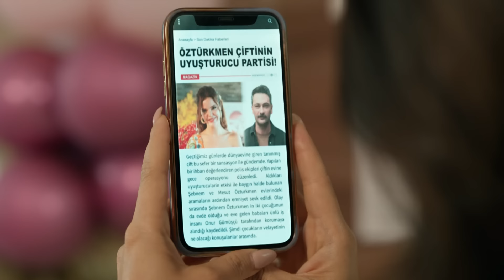Şebo Reisin Arkasında Melisa Özsoy Var💅🏻 - Şahane Hayatım 29. Bölüm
Melisa çözüm bulmaya çalışıyor. EMİR ELİ DEĞİL ÇÖZÜM ORTAĞIYIM
29 Mayıs 2024

Şebnem ve Mesut’a, kumpas kuran Didem, çocukların velayetini alacağından emindir. Fakat hesaplamadığı bir şey vardır. Şebnem çoktan bu konuda önlemini anlamıştır.

Şebnem ve Mesut, Didem’in kendine en güvendiği anda, dünyasını başına yıkmaya hazırlanır.

Şebnem ve Mesut’a iftira atan Didem, yalnızca itibarını değil, aynı zamanda Onur’u da kaybedecektir.

Tüm bunlara rağmen pes etmeyen Didem’e ise son darbeyi Aysel vuracaktır. Didem’i yok ettiklerini düşünen Şebnem, Melisa ve Aysel ise hiç ummadıkları bir tehlikeyle karşı karşıya kalacaktır.

KÜNYE
YAPIM: AY YAPIM
YAPIMCI: KEREM ÇATAY
ÖZGÜN HİKAYE: MERİÇ ACEMİ
SENARYO DANIŞMANI: YILMAZ ŞAHİN
SENARYO: ÇAĞLA KIZILELMA
YÖNETMEN: ÇAĞRI BAYRAK